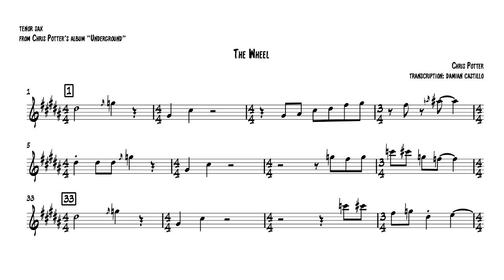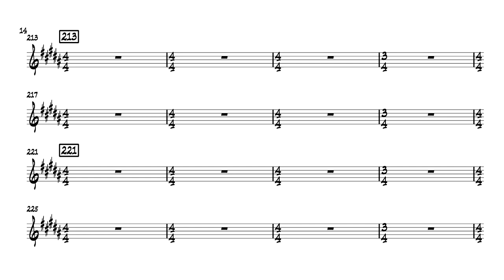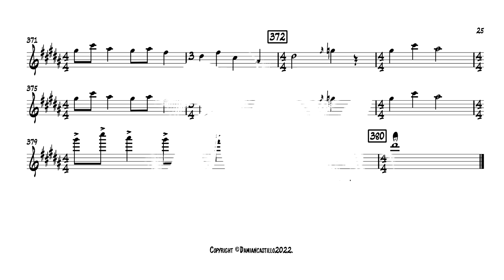"The Wheel" - Chris Potter - 🎷 Tenor Sax Transcription 🎷